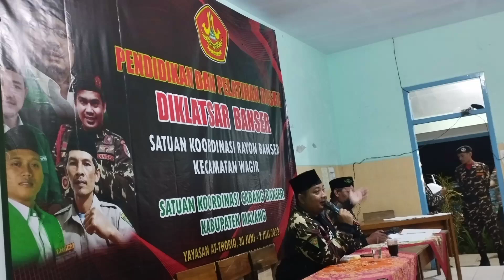DIKLATSAR BANSER KEC.WAGIR - KAB.MALANG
Tetap semangat dalam melangkah dan bergerak dalam membanguan militansi kader organisasi dan NKRI,dimanapun kapanpun.

Membersamai sahabat-sahabat
Peserta Diklatsar Banser
Satkorcab Kabupaten Malang
di Yayasan At-Thariq
Desa Mendalanwangi
Kecamatan Wagir
Kabupaten Malang,Jawa Timur.